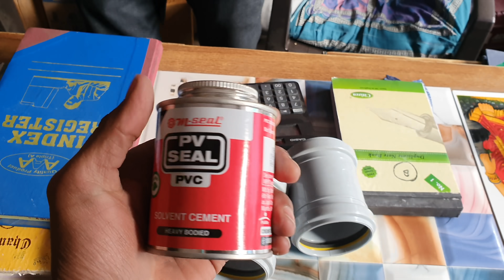पापा जी ने पहली बार बाइक चला दी || Pahadi Lifestyle Vlog || Pahadi Biker || Alok Rana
MUSIC USE IN THIS VIDEO:
1. Something is Going On - Godmod

ALSO WATCH THESE VIDEOS:
KEDARNATH YATRA OCTOBER 2019: